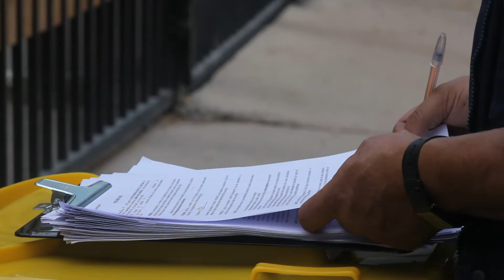Municipio entrega contenedores para residuos domiciliarios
Con presupuesto municipal ascendiente a más de 800 millones de pesos se pudo concretar la compra de estos recipientes que llegarán a los hogares de la comuna con el propósito de mejorar y ordenar la disposición de los residuos sólidos para su posterior retiro a través de los camiones recolectores. De este modo, los vecinos podrán colaborar en mantener la comuna más limpia y cuidar su entorno.

Estos receptáculos con una capacidad de 120 litros se entregarán en calidad de comodato, esto significa que cada familia se hará responsable del contenedor que recibe, el cual deberá reponer si lo pierde o no lo usa de manera adecuada.

Se trata de contenedores intradomiciliarios, por lo tanto, quienes los reciban deberán mantenerlo al interior de su casa y sacarlo a la calle cuando pase el camión recolector.

Son múltiples los beneficios que conlleva contar con estos receptáculos en su hogar, ya que evita la propagación de malos olores emanados de los residuos, la proliferación de animales vagos, la formación de microbasurales y la disminución de distintos problemas ambientales. También permitirá hacer más rápida la tarea de la recolección de los residuos.

Tenga muy presente que en ellos sólo puede depositar residuos domiciliarios como cartón, papeles, plásticos, latas, etc., pero en ningún caso escombros. Tampoco residuos vegetales, pues éstos deben ser almacenados en los contenedores de 35 litros entregados por el municipio en el contexto del Programa de Separación en Origen cuyo camión recolector pasa tres veces por semana en cada sector.

La entrega de los contenedores será efectuada casa a casa por personal de la Dirección de Gestión Ambiental.